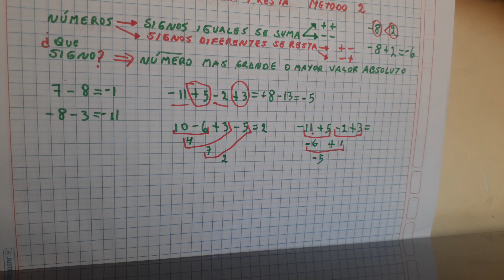Números enteros ejercicios Como sumar y restar números enteros Método 2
Breve explicación de como sumar o restar números enteros utilizando el método de SIGNOS IGUALES SE SUMA Y SIGNOS DISTINTOS SE RESTA, PONIENDO EL SIGNO DEL NÚMERO MAS GRANDE, dentro del curso de números enteros.